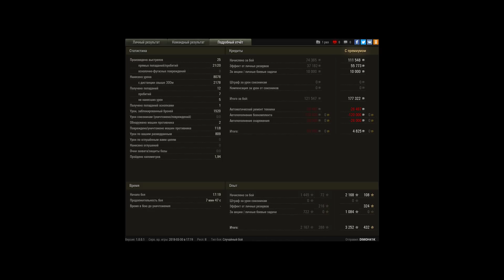вз 111, изи 8к и редлик